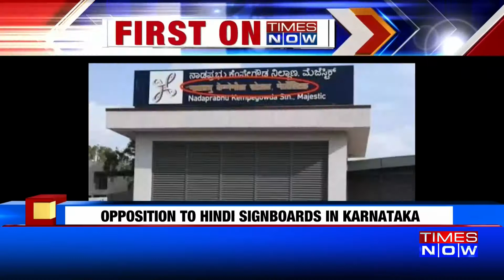बेंगलुरु: विरोध के बाद मेट्रो स्टेशनों पर रंगे गए हिंदी साइनबोर्ड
The controversy over the use of Hindi in Namma Metro took a bizarre turn as two stations, including Kempegowda interchange at Majestic, had Hindi words in the signage masked.